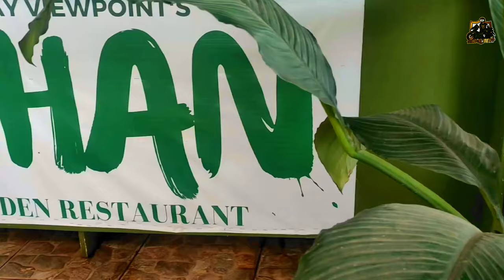MCSEC Year End Ride 2022|Vlog 2023 Part 3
Madaluyong City Supreme Eagles Club Year End Ride 2022